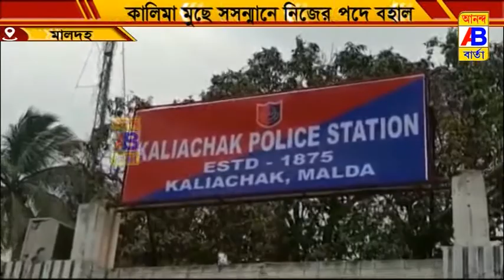কালিমা মুছে সসম্মানে নিজের পদে বহাল